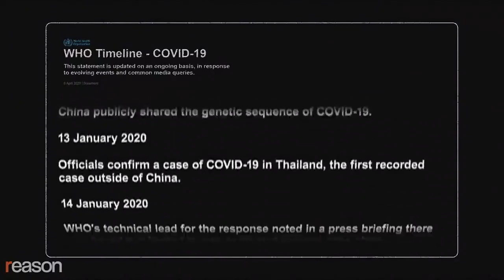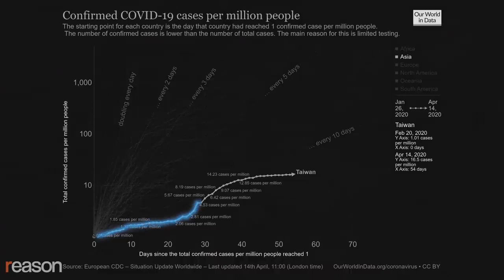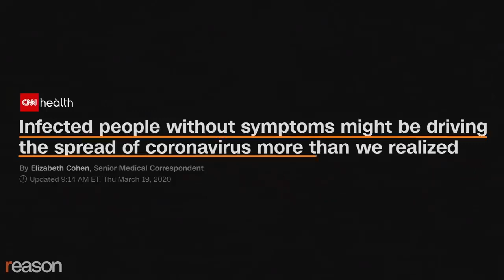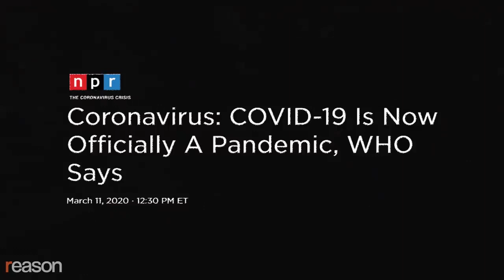How China corrupted the world health organisation's response to covid-19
covid-19 news
covid-19 symptoms
covid-19 map
covid-19 georgia
covid-19 testing
covid-19 tracker
covid-19 michigan
covid-19 testing near me
covid-19 antibody test
covid-19 antibody test near me
covid-19 antibody test florida
covid-19 antibody test jacksonville fl
covid-19 arizona
covid-19 app
covid-19 antibody test kit
covid-19 antibody testing jacksonville fl
a covid-19 heroes fund
a covid-19 time capsule
a covid-19 mask
a covid-19 recovery for climate
a covid-19 song
a covid-19 preparedness and response plan
a covid-19 treatment inspired by llamas
a covid-19 surcharge
covid-19 by zip code
covid-19 by state
covid-19 by country
covid-19 by zip code in florida
covid-19 by zip code jacksonville fl
covid-19 blood clots
covid-19 bangladesh
covid-19 by county
covid-19 cases
covid-19 cases florida
covid-19 cases jacksonville fl
covid-19 cases by state
covid-19 cases in us
covid-19 cases by zip code
covid-19 cure
covid-19 colorado
c covid 19 symptoms
covid-19 deaths
covid-19 deaths florida
covid-19 deaths jacksonville fl
covid-19 deaths in us
covid-19 dashboard
covid-19 death rate
covid-19 deaths by country
covid-19 deaths by age group
vitamin d covid 19 study
vitamin d covid 19 irish medical journal
vitamin d covid 19 cytokine storm
vitamin d covid 19 nhs
vitamin d covid 19 african american
vitamin d covid 19 ireland
covid-19 exposure notifications
covid-19 eidl
covid-19 economic impact payments
covid-19 emergency home-care kit
covid-19 employee health-screening form
covid-19 economic injury disaster loan
covid-19 economic injury disaster loan application
covid-19 early symptoms
e covid-19 (temporary measures) bill
e covid 19 pass haryana
e pass covid 19.pais.gov.in
e pass covid 19 ludhiana
e pass covid 19 maharashtra
e pass covid 19 mp
e pass covid 19 uttar pradesh
e pass covid 19 himachal
covid-19 florida peak
covid-19 france
covid-19 florida by zip code
covid-19 food assistance
covid-19 face mask for sale
covid-19 florida
covid-19 food stamp application
covid-19 florida cases
f covid-19 igg antibody index
standardtm of covid-19 ag fia
r c f covid 19
f&b post covid 19
f&b business covid 19
covid-19 graph
covid-19 ga
covid-19 guidelines
covid-19 grants
covid-19 germany
covid-19 good news
covid-19 global map
covid-19 hawaii
covid-19 hospitalization rate
covid-19 heroes fund
covid-19 hemoglobin
covid-19 heart damage
covid-19 hospitalization rate by state
covid-19 hotline
covid-19 headache
h&r block/covid-19
n.h. covid-19 map
h&r block/covid 19 stimulus
h.r.6666 - covid-19 testing
h&r block covid-19 stimulus package
covid-19 iowa
covid-19 incubation period
covid-19 indiana
covid-19 in usa
covid-19 in india
covid-19 in canada
covid-19 information
covid-19 in sweden
covid-19 johns hopkins
covid-19 jacksonville florida update
covid-19 jira
covid-19 jobs remote
covid-19 jokes
covid-19 jokes of the day
covid-19 johns hopkins by state
covid-19 jobs
bubba j covid 19
j&k covid 19 report
j&k covid 19 total cases
covid-19 kawasaki
covid-19 kawasaki disease
covid-19 kenneth copeland
covid-19 kids rash
covid-19 kids time capsule
covid-19 kenneth copeland remix
covid-19 keychain
covid-19 kenneth copeland song
uk covid-19 vaccine
uk covid-19 lockdown end date
uk covid-19 deaths by age
uk covid-19 tests contaminated
uk covid-19 deaths today
uk covid-19 cases
uk covid-19 deaths
uk covid-19 map
covid-19 live
covid-19 lab
covid-19 live world map/count
covid-19 liability waiver
covid-19 live map
covid-19 lockdown
covid-19 lung damage
covid-19 louisiana
covid-19 mortality rate
covid-19 meaning
covid-19 map usa
covid-19 mexico
covid-19 medicine
covid-19 masks for sale
m covid-19 app
m covid 19 mizoram gov in
m covid 19 mobile app
covid 19 map mn
m pass covid 19
b&m covid 19 opening hours
m&s covid 19 rules
haryana m covid 19 patient
covid-19 new york
covid-19 new cases
covid-19 nepal
covid-19 new brunswick
covid-19 news in india
covid-19 news update world
covid-19 name
covid-19 ohio
covid-19 outbreak
covid-19 oregon
covid-19 opening phases
covid-19 odisha
covid-19 origin
covid-19 on surfaces
covid-19 outbreak map
o covid-19 ou a covid
o covid 19 foi criado
jennie o covid 19
covid-19 pandemic
covid-19 protests
covid-19 posters
covid-19 pakistan
covid-19 peak by state
covid-19 peak dates by state
covid-19 patent
covid-19 predictions
p&o covid 19 update
u p covid 19 tracker
m.p. covid 19 cases
u.p covid 19 case
m.p covid 19 list
p&o cruises covid 19 update
covid-19 quarantine over
covid-19 quiz questions
covid-19 questionnaire
covid-19 quotes
covid-19 questions
covid-19 questionnaire for dental office
covid-19 quotes of encouragement
covid-19 questionnaire for employees returning to work
covid-19 relief funds
covid-19 report
covid-19 rapid antibody test
covid-19 rashes
covid-19 return to work plan
covid-19 relief.sba.gov
covid-19 rapid test near me
covid-19 rapid test florida
covid-19 statistics
covid-19 stimulus check
covid-19 second wave
covid-19 symptoms in children
covid-19 sweden
covid-19 small busines